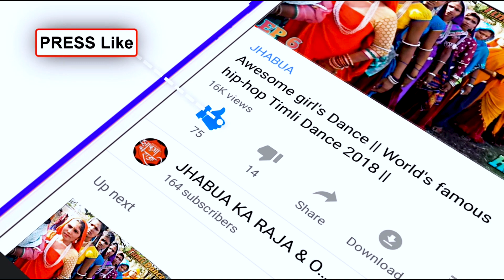🙆‍♂️निंद चुराई मेरी किसने ओ संनम तूने 🖕 || Hook Up Cute Little Girl's Dance || Most Popular Wedding